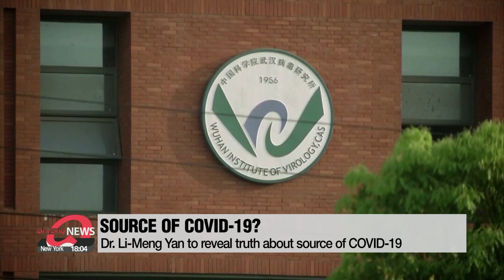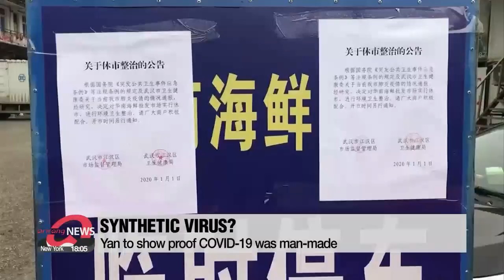Hong Kong professor soon to show evidence COVID-19 was made in Wuhan lab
中우한 초기조사한 홍콩 박사 "코로나 연구소 발원증거 곧 공개"

A Hong Kong professor says she has evidence to prove the COVID-19 virus was created in a lab in Wuhan.
The professor, who fled to the U.S. for her safety, says she's now determined to share her findings with the world.
In an interview with British broadcaster ITV on Friday,... Dr. Li-Meng Yan,... a scientist who used to work at the Hong Kong School of Public Health says she has evidence to prove the COVID-19 pandemic, which has killed hundreds of thousands and infected over 29-million people,... is a lab-manufactured virus from Wuhan.
Yan,... who fled Hong Kong fearing retribution from the Chinese government for making claims that exposed Beijing's cover-up,... says she would soon publish evidence that would prove that the virus is synthetic,... and could even be verified by non-scientists.
According to the professor,... the genome sequence is similar to that of a human fingerprint,... adding she will use such evidence to show people how the virus came from a lab.
She says even if one does not have expertise in biology,... it can still be read, checked, identified and verified.
The virologist noted that claims the virus emerged from so-called wet markets in Wuhan are nothing but a smokescreen,... made up by the Chinese government to hide the true origins of the virus.
In July,... Yan said China was aware of the virus long before it warned the world.
She added that a WHO advisor also did nothing to alert the world despite knowing the same.
China strongly denies the virus originated in a lab,... saying the WHO has said there's no evidence that is the case.